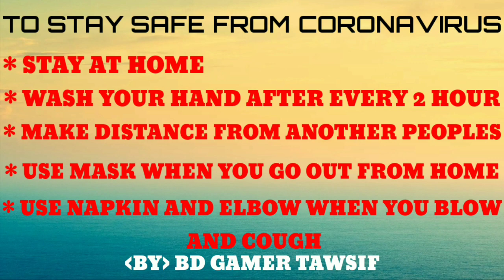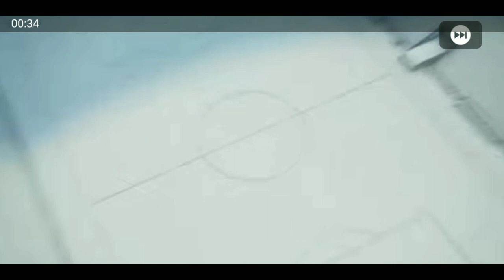FAKE Black Ball Trick In FC BAYERN MUNCHE ICONIC MOMENT PACK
Black Ball Trick In
FC BAYERN MUNCHE
 ICONIC MOMENT PACK